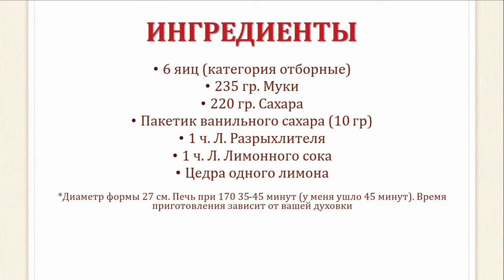Лимонный бисквит | Пористый бисквит | Простой рецепт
Ингредиенты:
6 яиц (категория отборные)
235 гр. Муки
220 гр. Сахара
Пакетик ванильного сахара (10 гр)
1 ч. Л. Разрыхлителя
1 ч. Л. Лимонного сока

*Диаметр формы 27 см. Печь при 170 °C 35-45 минут (у меня ушло 45 минут). Время приготовления зависит от вашей духовки